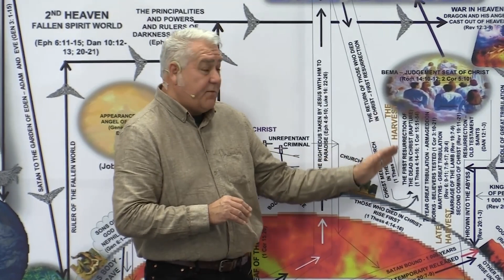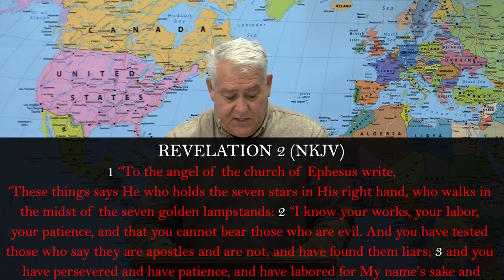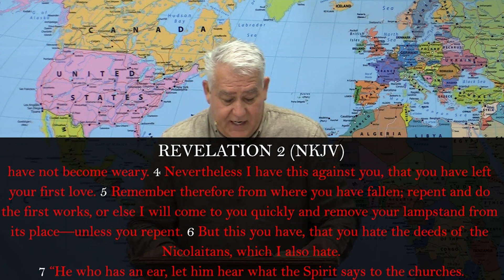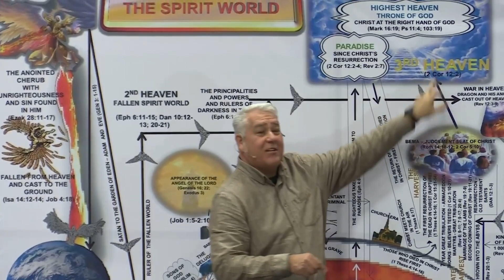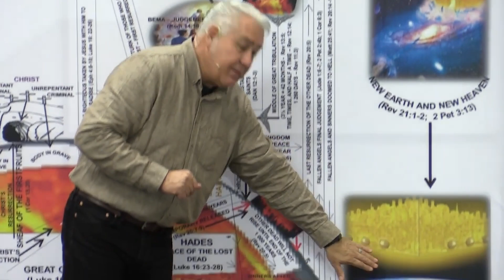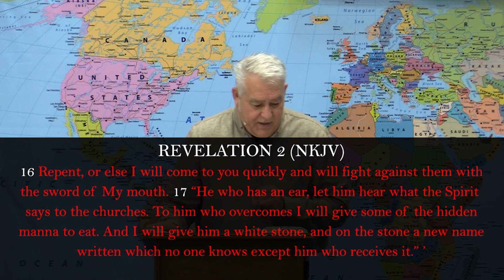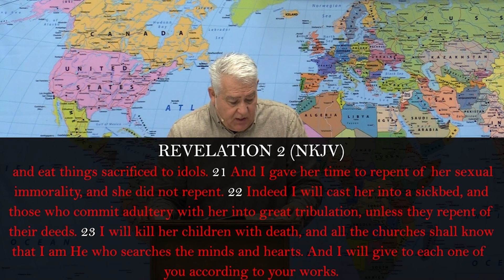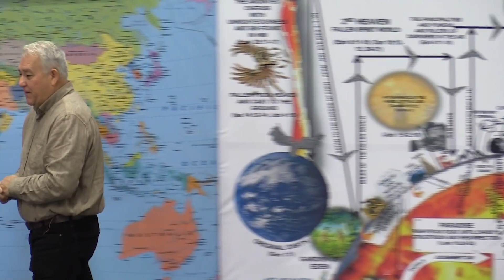Christ and the church (Revelation 2) (Part 1)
10 Mei 2022 - The Book of Revelation